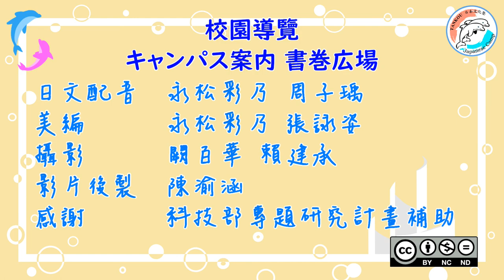【ＴＫＵ校園導覽】書卷廣場/【キャンパス案内】淡江大学 書巻広場#1